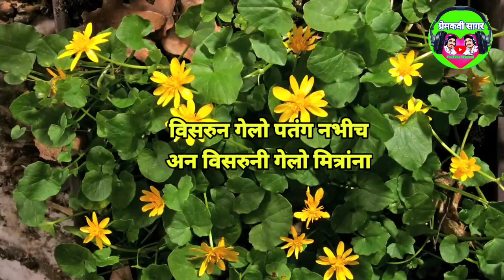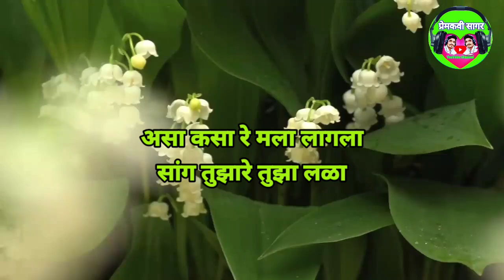गवतफुला रे गवतफूला | मराठी कविता | gavatfula re gavatfula |marathi poem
gavatfula re gavat fula | 6th | poem |गवतफुला रे ! गवतफुला !-इंदिरा संत. बालभारती इयत्ता सहावी.

... , गवतफुला रे ! गवतफुला!, कवयित्री - इंदिरा संत., कवितेचा सारांश व कवयित्रीच्या मनातील भावार्थ दर्शविणारी आणि अतिशय सहज सोप्या चालीत अभिनययुक्त गाता येईल अशी कविता., बालभारती इयत्ता - सहावी., ...

गवतफुला रे ! गवतफुला ! | इयत्ता सहावी | मराठी कविता |

गवतफुला रे गवतफूला | मराठी कविता | marathi poem | gavatfula | ‎@premkavisagarofficial7046